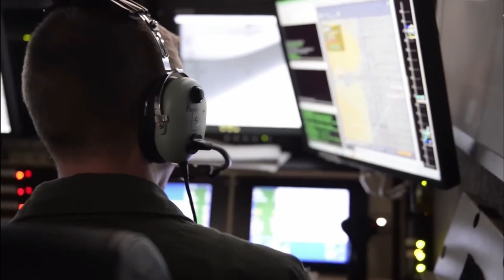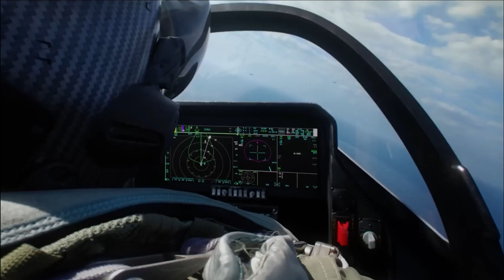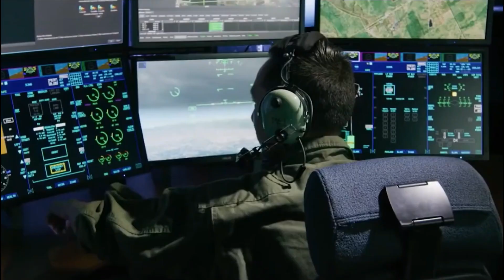Unimaginable Future Space Battles | Autonomy With Important Limits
In this video, we'll be discussing the viability of the sixth generation fighters, and how they can have an unimaginable future in space battles.We'll be discussing the importance of autonomy with important limits, and how this will play a role in future space battles. We'll also be discussing how the sixth generation fighters will be able to compete with the fifth generation fighters and how they will be able to achieve victory. So if you're interested in space battles or if you simply want to learn more about the sixth generation fighters, then this video is for you!